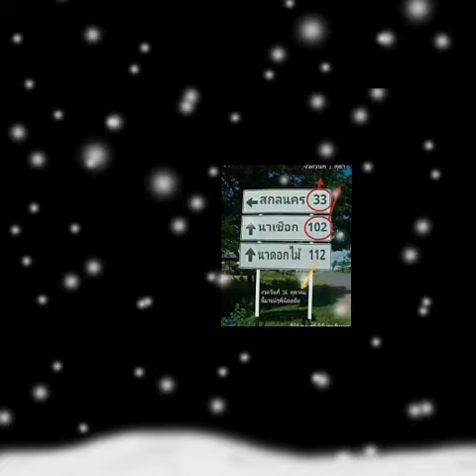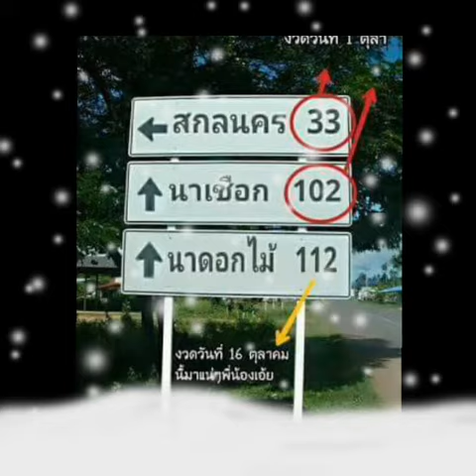ป้ายเด่น ป้ายดัง 16/10/2559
หวย 16/10/2559รวจหวย ผลหวย งวด 16/10/2559
ตรวจหวย ตรวจลอตเตอรี่ งวดวันที่ หวย- 16 ตุลาคม2559 หวย
หวยเด็ด แม่นๆ หวยซอง เลขเด็ดงวดนี้ 1ุ6/10/2559
Jetsadabet
หวยเดลินิวส์ 16/10/2559หลอนทางโค้ง 16/10/2559
สูตรคำนวณหาเลขท้าย 2 ตัวล่าง16/10/2559
หวยเจ้าแม่ตะเคียนทอง สร้อยสุวรรณ 16/10/2559
ดับล่างนางฟ้า 16/10/2559หลักสิบล่าง 16/10/2559
รอยพญานาค 16/10/2559